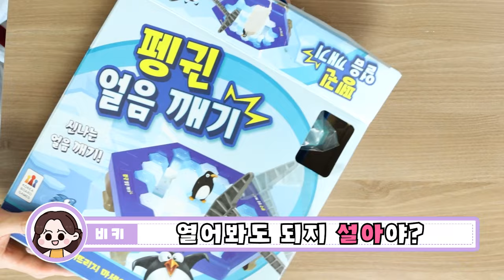친구랑 게임하다가 싸우기 [오마이비키]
팽귄 얼음 깨기 준비 준비 준비
시작!